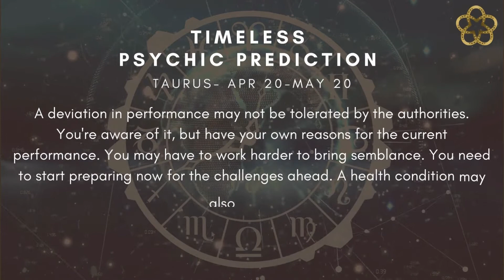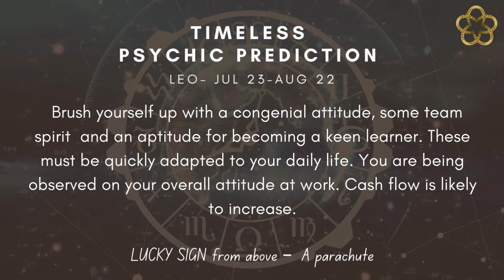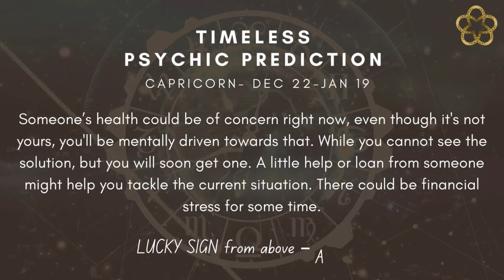YOUR PSYCHIC PREDICTION IS HERE | DAILY PREDICTIONS |ZODIAC SIGN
One must try and not let our past impact our future.

Time Stamp:
Aries - 0:05
Taurus- 0:18
Gemini -0:30
Cancer - 0:42
Leo- 0:53
Virgo -1:05
Libra - 1:18
Scorpio- 1:30
Sagittarius- 1:40
Capricorn- 1:52
Aquarius- 2:04
Pisces- 2:16